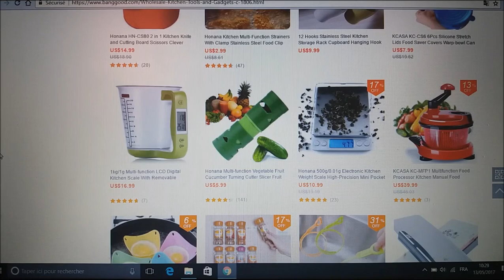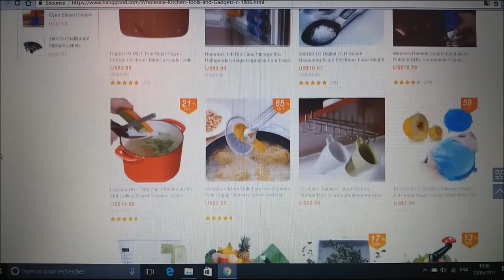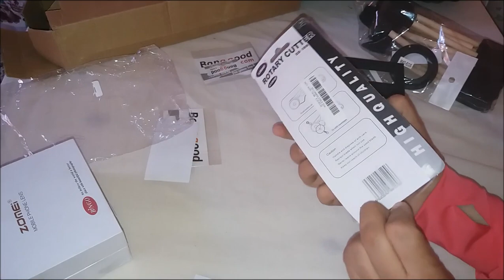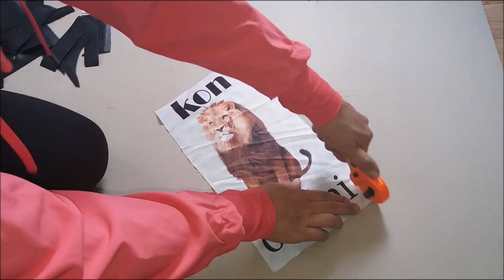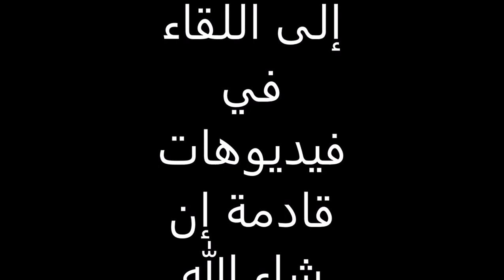HAUL BANGGOOD : deco,outils,photographie.. banggood تعاوني الثاني مع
روابط المنتجات لاكتشاف الاثمنة الرائعة
les liens des produits :